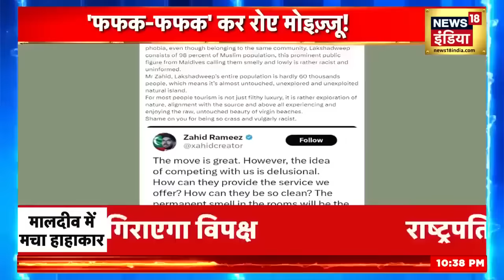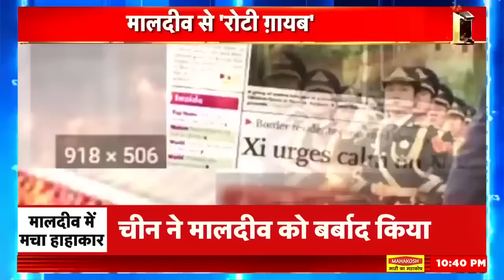Boycott Maldives : कंगाली की कगार पर मालदीव, भारत ने दिखा दी औकात | Lakshadweep News | Pm Modi